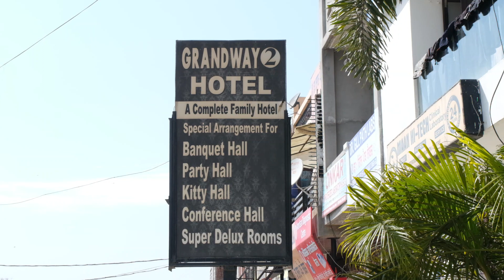palwinder singh weds kamalpreet kaur (part 2)